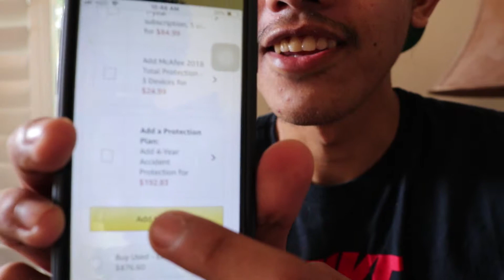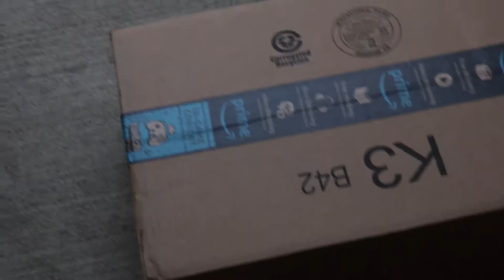Pinsan ng Asus ni Cong Tv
taenang mukha yan hahaha